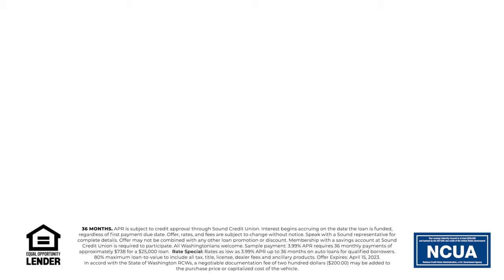SCHEV Sound CU 3 99 30TV